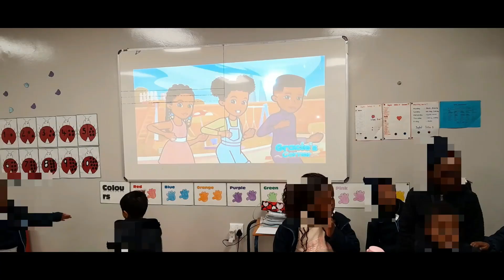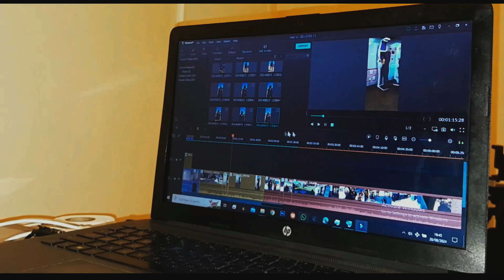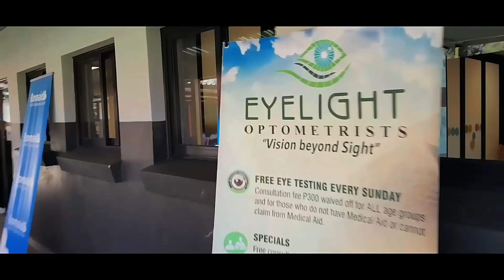Wellness day at work | Friends, my health results & more!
0:00 - 0:50 Intro, Friday highlights
0:50 - 02:17 Welcome to the vlog, small chat
02:36 - 04:06 Wellness day, Saturday
04:06 - 07:37 My wellness Results

My name is Thandeka!

Instagram.com/masegoarnold